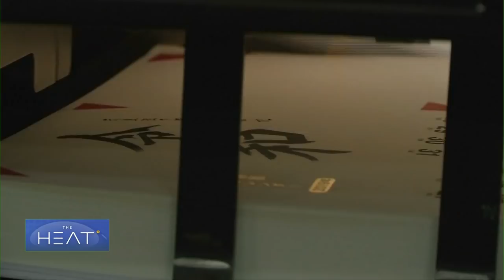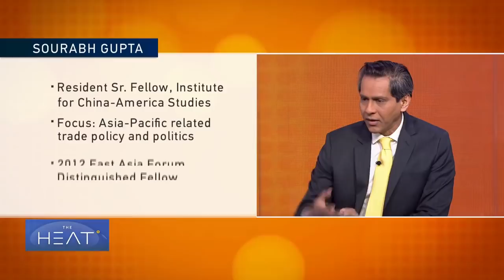The Heat: Japan's new emperor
To discuss the newest Japanese emperor, tonight’s panel includes Yoshikazu Kato, an adjunct associate professor at the University of Hong Kong; Sourabh Gupta, a resident senior fellow at the Institute for China-America Studies; Hiroki Takeuchi, an associate professor of political science at Southern Methodist University and Qinduo Xu, a senior fellow at Pangoal Institution.